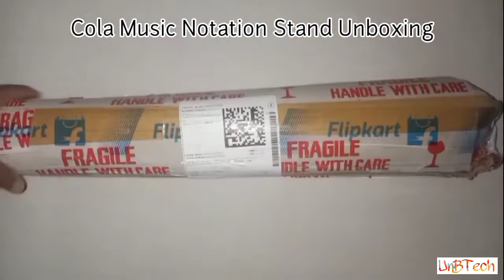Cola Music Notation Stand Unboxing Video | Foldable Notation Stand | UnB Tech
Unboxing Video
Review video